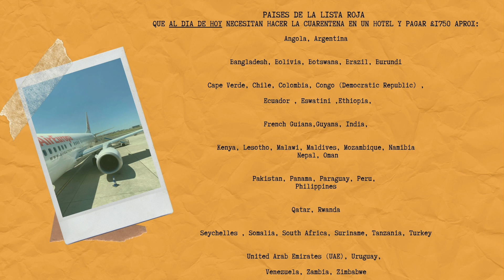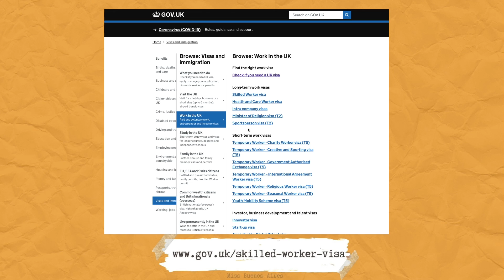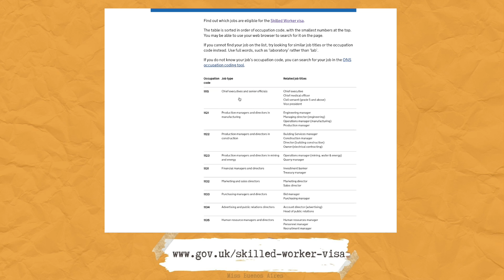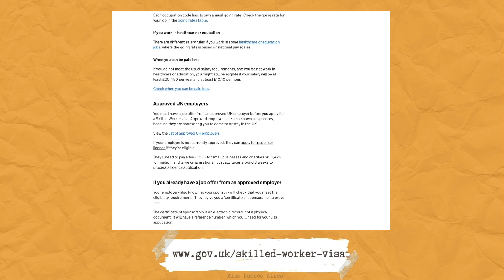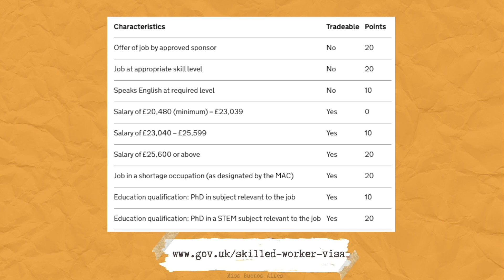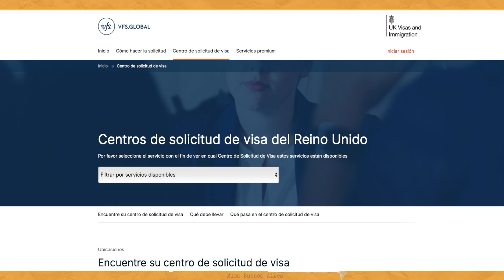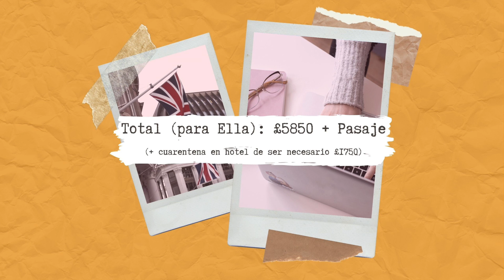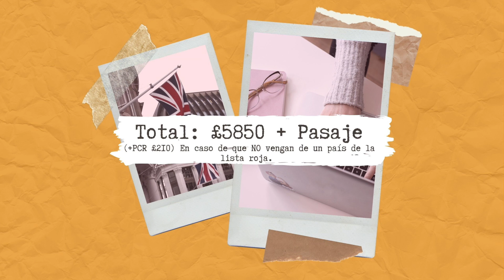VISA DE TRABAJO PARA REINO UNIDO 2024🇬🇧 PASO A PASO Emigrar a Londres - Inglaterra.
Hace unos días viajé de Birmingham a Londres para entrevistar a Caterina. 🇬🇧
Ella nos va a contar su experiencia de cómo logró mudarse a Londres con la Visa para Trabajar y vivir en Reino Unido.🇬🇧✈️

Ella es argentina, no tiene doble nacionalidad y consiguió la Skilled Worker Visa, un nuevo visado de puntos que se implementó hace muy poco en Reino Unido.
Esta visa de trabajo para Reino Unido es para TODO EL MUNDO! Latinos, europeos, asiáticos, etc! todos 🖤🌎 🌍 🌏

Les va a contar paso a paso como aplicar, todo lo que tuvo que hacer y cuánto le costó TODO el trámite! £££

Pronto nos va a contar en un video, cómo fue su viaje en plena pandemia de Sudamerica a Inglaterra !

Cualquier duda que tengan, pueden escribir en los comentarios 💖

Perdonen los ruidos de fondo y la falta de foco, tuvimos problemas técnicos pero hicimos el video con mucho amor 💋

Quiero agradecer a Leire que estuvo parada casi 2 horas sosteniendo la cámara mientras nosotras hacíamos la entrevista 🙏💃

🖤 Muchas gracias y nos vemos en el próximo video ! 🖤

Hola! Soy Rocio, más conocida como Miss Buenos Aires, una argentina que por las vueltas de la vida terminó viviendo en Inglaterra (por lo menos por el momento). 🇦🇷🇬🇧
Entre otras cosas soy Fotógrafa y Licenciada en cultura asiática. Si, hay una carrera para los que amamos Asia.

En mi canal les voy a contar sobre mis viajes, sobre vivir en otros países, y ya que estoy viviendo acá, les voy a contar como es mi vida en Reino Unido y ayudarlos con lo que necesitan saber para emigrar. ✈️

Además les voy a compartir un poquito de mi amor por la cultura asiática! 💖

Me pueden seguir en mi cuenta de Instagram personal y en mi Instagram de fotografía! 📸